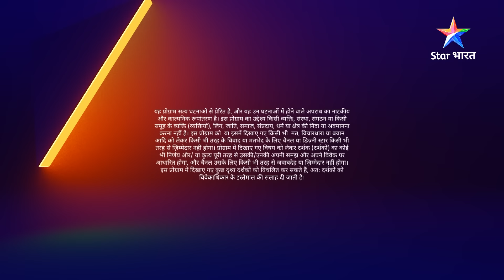New! Ek shaadishuda jode ke kamre mein gair mard kya kar raha hai? | Savdhaan India Fight Back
New! Ek shaadishuda jode ke kamre mein gair mard kya kar raha hai? | सावधान इंडिया | Savdhaan India Fight Back